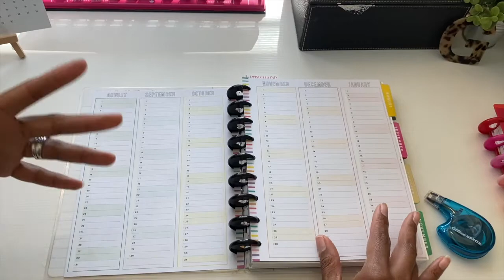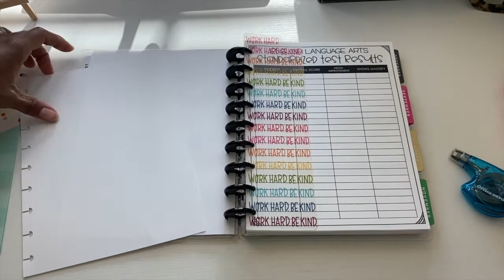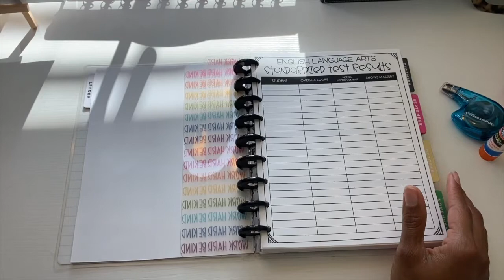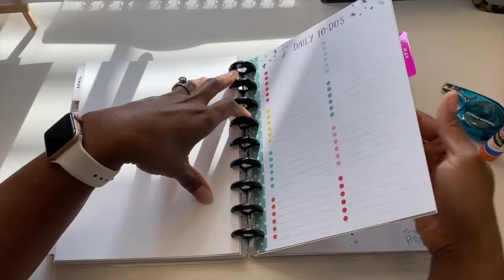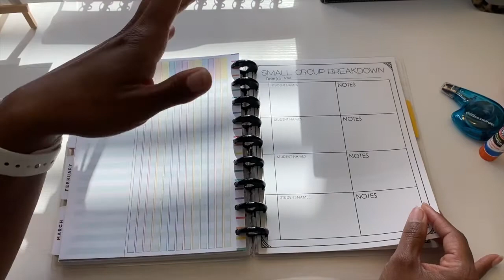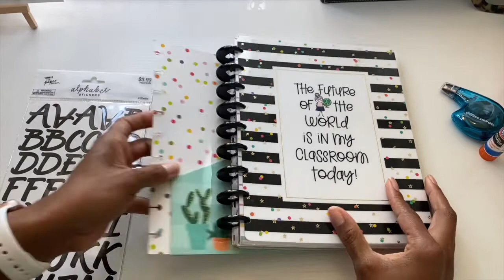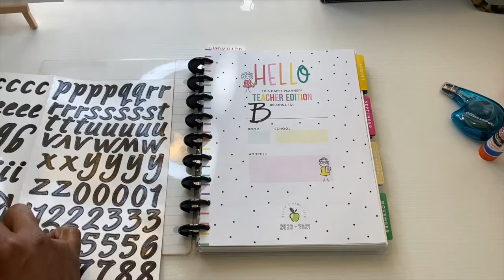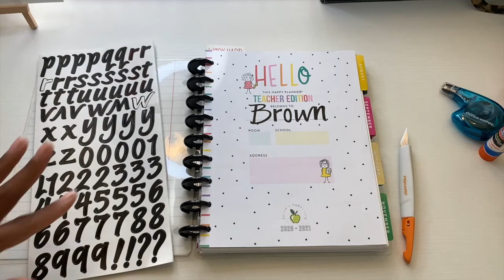DIY 2021-2022 Small Group and RTI Teacher binder using the Happy Planner and Teachers Pay Teachers.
Hello and thank you for stopping by my channel. This video is a customizable small group planner I put together using Joey Udovich Ultimate Teacher planner binder kit which I purchased from teacherspayteachers.